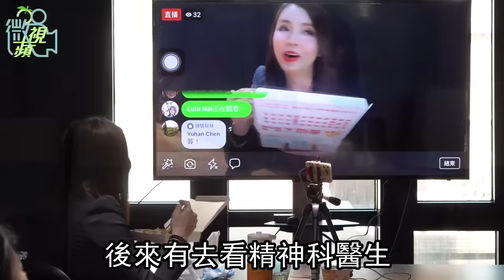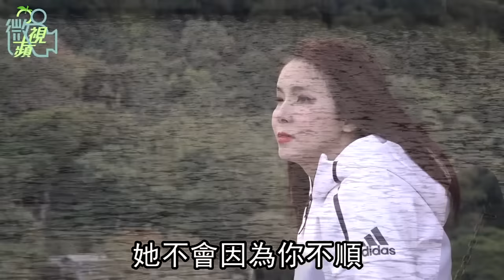偽娘織田紀香外表真的比女人還美 女兒這句「爸爸很酷」撫平傷口 專訪 | 台灣新聞 Taiwan 蘋果新聞網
織田紀香，一個看似日本女孩的名字，乍看會以為是個漂亮女生，但其實他是個不折不扣的男子漢，有好色之徒想搭訕他，一開口就會被紀香的男性粗嗓音給嚇到。紀香早已結婚，還有個9歲的女兒，被稱為台灣最美「偽娘」。

紀香對著鏡頭緩緩道來：「我是一個比較特別的人，不了解我這樣打扮的人，聽到我聲音這麼粗會驚死!我是大家所說的跨性別，很多朋友常問我為何這麼做？何時開始？印象中依稀記得是從國小五年級有這念頭，從此開始走上這條不歸路，人生開始走鐘。」

他說：「我也不知道為何自己喜歡穿女裝，不這樣就全身不舒服，就像陽光空氣水，拿掉了不舒服。」母親小時也曾帶他去看精神科醫生，醫生也沒給答案，只叫他媽媽接受。

開始在大家面前穿女裝後，外人的驚訝眼光與歧視辱罵沒少過，也讓他吃了許多苦頭，連老師都會莫名其妙打他。紀香坦言學生時期過得蠻辛苦，簡而言之可用「霸凌」兩字來形容。

罵他「變態、人妖、噁心、怪咖」的難聽字眼統統出籠，對他的排擠不計可數，大小惡作劇不斷，如故意絆倒他、椅子上放圖釘、課本不見，或是上體育課時不傳球給他，或是故意傳得特別大力，都是家常便飯。

最嚴重的霸凌是國中時一群同學在球場上因為瞧不起他，把他圍毆得鼻青臉腫，紀香說，「大家都在笑，是可怕的回憶，因為不知何時來？發生就發生。」

不過，當他逐漸小有名氣後，過去欺負過他的同學們竟主動找他，加他Line跟臉書，彷彿一切都沒發生過，可以一起吃飯、互動。

紀香不會去問同學往事，也許同學只覺得當時是在玩，也許有些話也已說不出口，然而被集體圍毆是他人生中一直都記得的記憶。紀香選擇往前走，「既然我選擇出來闖，不喜歡往回看，念念不忘過去是弱者的行為」。

看似一切已經雲淡風輕的他說：「父親過世改變我蠻多，放不下、恨的人變得沒那麼重要，不是對過去一筆勾銷，而是既然放下，那就往前進不要計較。」

紀香的父親是個流氓，一天抽3包菸，從早上6~7點開始喝紅露酒、米酒，兒時記憶就是父親每天酗酒打人。這也是紀香不想長得像爸爸，在國中小超想變性，無所不用其極想抹掉自己在他身上的痕跡的原因。

曾經他非常恨父親，但父親的過世是他人生的一大轉變，如果一直存在恨，不會改變任何事，但會永遠被羈絆，被糾纏。紀香說，「人死了想回頭已來不及，後悔為何不在他還在時說幾句你原諒他的話。隨著每年祭拜他，恨意也慢慢降下來。」

剖析自己恨身為男兒身有兩大原因，一是受到父親極權的壓迫，不想變成酗酒後常常家暴家人的父親。二是因為穿女裝又受到男生的霸凌，讓他更恨男生，討厭男性的形象，所以希望成為跟爸爸不一樣的人。一直等到有了太太與女兒後，紀香才逐漸對男性不是那麼排斥與怨恨。

國中、國小時的紀香想變性，命運在五專時扭轉，紀香認識了現在的太太，對她一見鍾情，也取消了想變性的念頭，他直呼跟太太在一起是「一場意外」、「奇蹟」。

他笑稱老婆是被自己半哄半騙來的，老婆一開始以為他只是喜歡打扮成視覺系的藝人，後來發現紀香不是藝術家的真相，就「爆炸了」，每天都很有壓力把她逼死，畢竟誰能接受「老公打扮得比自己還漂亮？」

今年40歲的紀香從小穿女裝至今仍無法讓家人接納，在那個年代這樣做的紀香說，「不只說是有勇氣，而是拿命去博！」母親對自己的態度就是「難過、悲傷、憤怒」。紀香的童年就在校園被同學揍，回家再被爸媽揍的悲慘歲月中度過。

紀香笑說以前的穿著風格比較台，「像路邊攔客的檳榔西施」，隨著發展成專業職場講師、自行創業，紀香的打扮也逐漸從酒店風轉為專業OL風。

老婆在紀香的心目中是個「偉大的女性」，紀香17歲專三時參加掃路霸活動，第一次看到當年18歲的老婆，覺得她氣質出眾，在一群女生中特別亮眼，老婆也是當時很多人追的校花，老婆當時對他的印象則是來掃個地怎穿得不男不女？午休趴睡還流口水在大腿上。

青春年少的紀香追求很老派，每天送一朵玫瑰花跟寫情書，棄而不捨寫了700多封情書，苦苦追求2年，在快畢業的前夕才如願以償抱著美人歸，也為紀香孤獨的人生從此注入一股暖流。

回憶起老婆答應當自己女朋友的場景非常戲劇性，那天同學們在餐廳聚餐，紀香的老婆第一次親眼目睹其它人對紀香的冷嘲熱諷，突然正義感被激發像火山爆發，對調戲她的人火大拍桌，當場親了紀香，還嗆聲宣示：「我是他女朋友，你們有意見嗎？」

 一頭霧水的紀香被她拉出門口，還問她怎麼了？真的假的？還被老婆回罵「你白癡！你有意見？」本來紀香一直求愛卻被拒絕，突然之間茫茫然就有女朋友了，跟想像不太一樣。

兩人相識4年結婚，老婆仍會因為紀香的女裝打扮而吵架，「老婆有時候像大姨媽來一樣，每個月小唸一次，3個月、6個月爆發一次大哭…一直到女兒出生，才把重心放女兒身上。」紀香自認除了女性裝扮跟一般丈夫較不一樣，其他方面都可以擔任老公的角色

紀香只有不斷安撫老婆，與老婆溝通，讓她了解若兩人情緒控制不好，是女兒倒楣，變成受虐兒，而他們兩人都希望給小朋友完整的家庭與愛。紀香自稱連吵架都可以很搞笑，讓老婆大人變開心大笑。兩人還為此去改名，將「禾」放入兩人的名字中，像紀香的真名陳禾穎有兩個「禾」，改名後兩人的確也較少吵架。

整個人生因為老婆而改變，紀香說：「沒變性不是她改變了我，而是我想回應她的愛。兩人結婚後都渴望有小孩，也一直努力沒放棄。兩人都深知互相相愛，所以即使我不是她心中最完美的模樣，她仍願意支持我。」

老婆對紀香不離不棄，沒放棄他可能是因為覺得嫁了一個搞笑的老公，每次吵架也可以吵到讓她開心，是個有趣的神秘現象。兩人認識多年早已彼此沒有距離，年輕時兩人還會玩摔角，紀香的嘴唇還曾被踢破一塊肉飛出去。

紀香與老婆從年輕時相識至今坦誠相對，紀香俏皮說，把老婆的口味也改變了，老婆現在不愛肌肉男的館長，改對韓系花美男較有興趣。紀香賺的錢也全歸老婆，但老婆的賺多少錢他不知道，紀香開玩笑說，萬一離婚他可就變成窮光蛋，什麼都沒有。

9歲的女兒也很開明，可能從小看爸爸打扮也習慣了，不覺得特別，還覺得爸爸很酷，不像別的爸爸還禿頭沒頭髮，爸爸的頭髮還很長。紀香的女兒講話口吻也很活潑，看到爸比化妝出門上班，還會學媽咪捉狹說：「老公要早點回來喔!」對於女兒的管教，紀香跟老婆也有分工，紀香對女兒很嚴格，看到老爸皺眉頭就會害怕發抖。紀香不會要求女兒功課好不好，而是對不了解的事物要用頭腦去思考。

踏入職場後，紀香自認因個性與脾氣吃了很多苦頭，曾經長達1年收入不穩定，為了追錢快崩潰，全由太太在後面支撐。職場不斷更換工作，讓他累積了豐富的面試經驗與職場心得，反倒成為他寫作的靈感與網友互動的寶貴資源。

紀香不喜歡侷限於某個領域，五專念機械科，能學盡量學，後來又自修電腦、設計、企劃、管理，「老天讓我知道我不聰明，我蠻笨的，所以多花心思去學」。

從小他就培養對不熟悉的事一直摸，摸到會，所以自己做模型、做勞作，是從小培養的習慣。紀香說，「我不喜歡被定義，被外界形容『反骨』，會了得到最多的是自己。」

因一位貴人朋友的引薦，紀香有機會成為講師，但其實他之前很害怕面對群眾，跟同事講課還可以，但一想到要跟陌生人演講，仍很害怕別人的眼光。老婆陪他連續到中正紀念堂練習1~2個月，原本沒人鳥他，練習久了有人聽，反而害他發抖。

老婆叫他不要理會別人眼光，把他們當隱形人。紀香轉念想，別人的眼光又不會殺死你，就算是鄙視、討厭也不會殺死、害死你，才慢慢放下心防。

「面對幾百人或千人活動還是會怕，但現在不會皮皮挫。」只是參加大型活動一結束，他還是會能閃則閃。紀香也坦承，當他第一眼看到我們，還是有點不自在，擔心我們的眼光。

紀香雖說自己不善於社交，也討厭跟人相處，但對於人的互動仍有份憧憬--「為什麼別人有朋友我沒有？為什麼沒人當你是一回事？」

克服從小的人群恐懼症至行銷講師的心態轉化，紀香經過好幾年跟自己的對話。「為什麼在意別人的眼光？這些代表什麼？真的這麼可怕嗎？」

與其說克服，紀香認為與之共存是更好的形容。就像他必須接受無法改變的耳鳴，與病痛相處。「身體的疾病無法改變，解決不了就跟它相處。」

2009年1月29日那天，紀香因創業壓力太大，偏頭痛非常嚴重，左眼馬上看不見，雖然馬上躺平降腦壓，但也因太晚挽救，頻率兩邊不對而受損，一邊神經受損，從此一支耳朵就不停地耳鳴，「連跟你們說話我都聽得見嗡嗡嗡的聲音」。

紀香的臉曾做過3次大型手術與許多豐脂小手術，紀香說，嚴格來講手術不是為了愛美，主要是從健康因素出發。從小紀香牙齒咬合不正，上下門牙是X狀，臉也歪一邊，臉型有點「戽斗」，也因此併發太多問題，臉長期歪斜，內凹外凸，鼻肉過敏，顎肉長期發炎，2009年時動了第一次的齒顎手術。

2012年第二次手術動下巴，2017年再做正顎手術，一次把問題根絕，臉看起來比較正，臉不會歪、也不會戽斗，比較好看，鼻子也不會因鼻塞導致睡眠中止，顎肉也不會再發炎不舒服。

紀香說，年輕時體力較好，前兩次手術不感覺痛，手術後兩個禮拜就可去上班了，第三次手術復原較慢，整整一年還會隱約覺得神經復原的刺痛。「手術全身麻醉本身不可怕，比可怕的是復原期，看著自己的臉腫很大，超乎想像的腫，然後再慢慢消，恢復正常。」

為了維持美好體態，不常運動的紀香靠節制飲食與穿束衣束腹來保持身材。穿上緊身束衣已4~5年，常讓他呼吸都喘不過來，呼吸變慢、血壓變低。研究證明減少呼吸的好處是人比較不會老，紀香淡淡分享著:「想像強大力量壓著你的胃，每分每秒用力壓著你的胃，其實也吃不了太多，沒什麼胃口。」

過去紀香經常分享職場心得與看法，已持續寫作18年，2017年強迫自己每天寫3000~500字，有時靈感大爆發，還會寫上萬字，2018之後他沉澱自己，不是像以前急著依本能把想法全寫出來，而是希望「讓子彈飛一下」，也反應到個性轉化為三思後行，將想法釐清得更清楚後，今年6月紀香將出版新書。

「自傲、自滿、自私、自大」是紀香形容自己的個性，他創業也非一帆風順，曾經欠債得憂鬱症想跳樓，幸好太太阻止他，陪他度過難關。去年在貴人的支持下成立諾利嘉公司，有20多名員工，他希望能打造成為一個大家嚮往就業的地方。

內湖新辦公室有一整櫃的漫威公仔，完全複製真人的縮小版公仔，連皮膚紋路、眼球血絲、衣服裁線各個細節都完美細緻、無懈可擊，讓人驚嘆不已，一個公仔價值上萬元，他收集了200個公仔，價值約200多萬。

每當看著這些比擬真人的公仔時，紀香就會更警惕自己，自覺優秀只是個屁。（林巧雁／台北報導）

織田紀香小檔案
本名：陳禾穎
現職：諾利嘉公司總經理、飛碟電台主持人
年齡：40歲 (1978年生)
學歷：黎明工專機械工程科、台科大EMBA管理研究所畢業、攻讀台科大高階管理博士班
經歷：關鍵數位行銷總顧問兼行銷總監、KK Box副總、文大數位行銷課程講師等
婚姻：已婚，育有1女
興趣：公仔收藏、文字創作、攝影、歐美日影劇
專長：數位整合行銷、演講、企劃設計等、已出版4本書